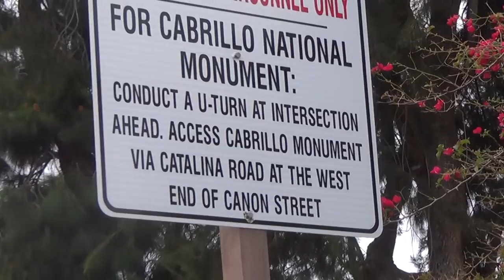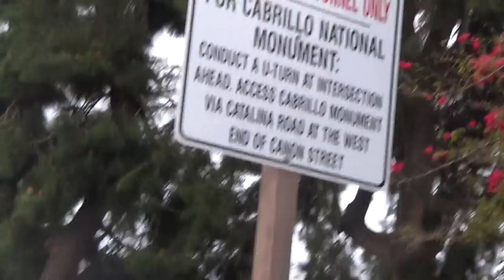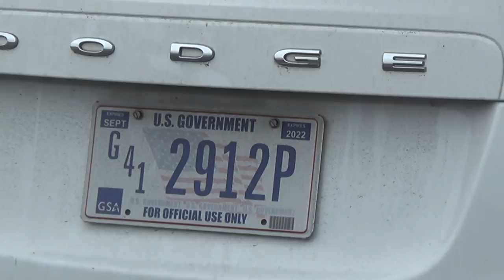Buttercup MP in a mini-van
Thank you The California Citizens Watch and Groot